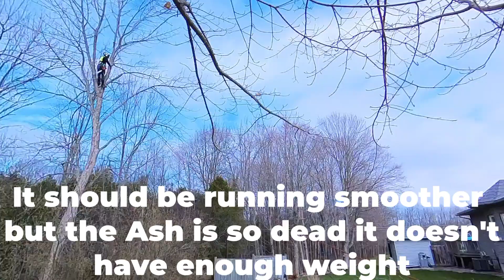Speedlining for efficiency| Tree Removal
Join The Tree Medic team as we tackle the removal of menacing ash trees near the propane tank and walking trail! 🌳💪 Watch as we set up a speedline to make the process smoother.

P.S Check out the demo chipper from Vermeer 😎